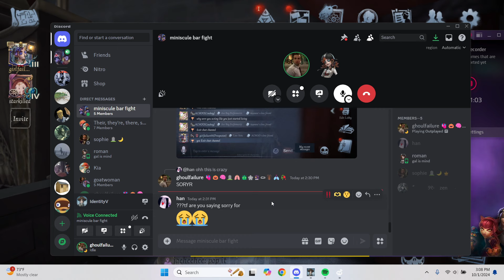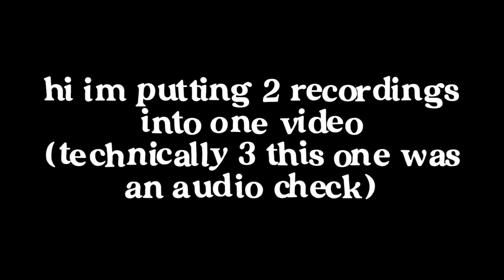copycat players get it together | identity v idv